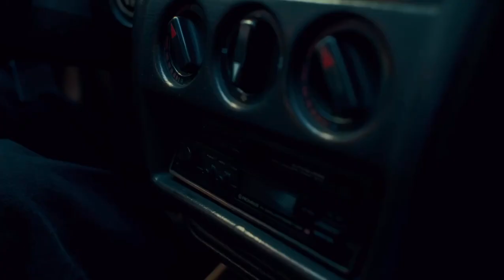Nicki Nicole X Milo J - Dispara *** (Trailer Official)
DISPARA *** · Nicki Nicole · Milo J

DISPARA ***

Associated Performer: Nicki Nicole & Milo J Lead Vocalist, Vocal, Composer, Lyricist: Nicole Denise Cucco "Nicki Nicole"
Lead Vocalist, Vocal, Composer, Lyricist: Camilo Joaquin Villaruel "Milo J"
Synthesizer, Composer, Lyricist, Recording   Engineer:Santiago Ruiz "Tatool" Synthesizer, Composer, Lyricist: Santiago Alvarado Guitar: Brian Taylor Producer: Tatool Mixing Engineer: Lewis Pickett Mastering Engineer: Dave Kutch
A& R Director: Izzy De Jesús
A& R Coordinator: Gaby Vilar
Art Director: Flavio Bogado